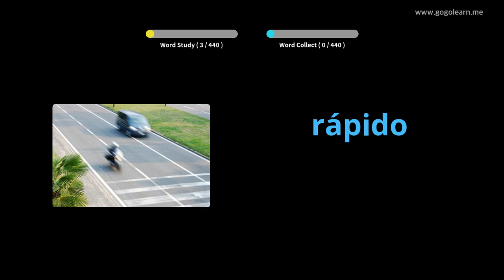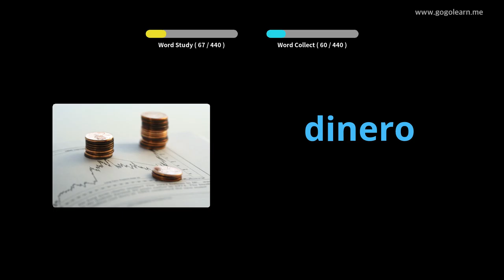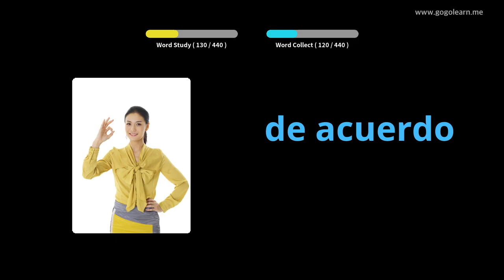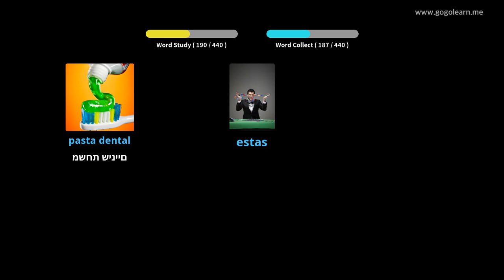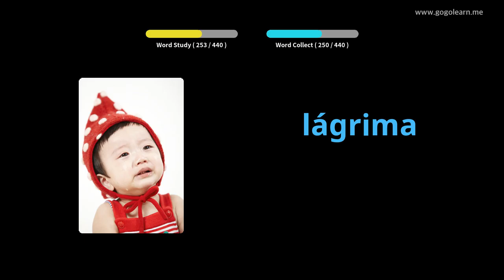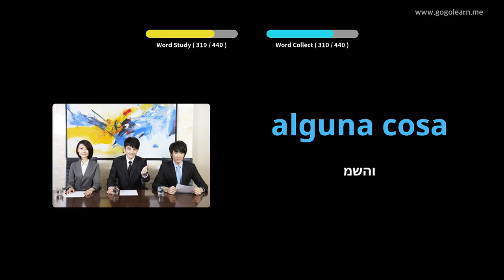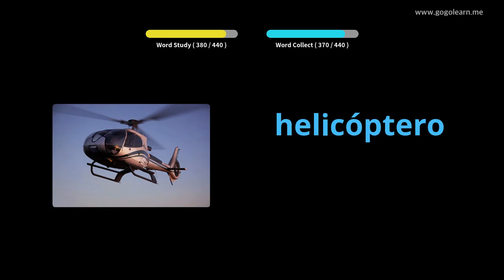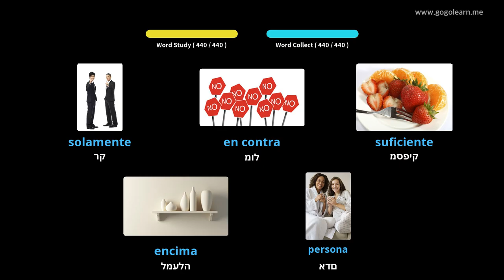למד עם תמונות ספרדית | אוצר מילים ספרדית בית ספר יסודי | Golearn